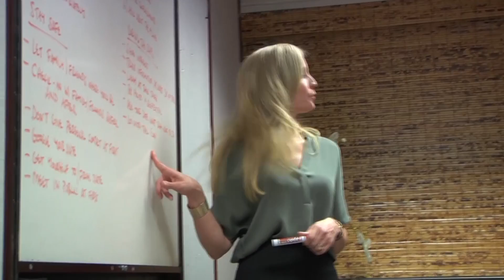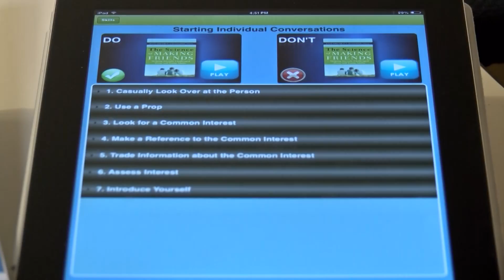Social Intervention Helps Adults With Autism | UCLA Health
Parties and social situations can be nerve-wracking for any young adult, but imagine experiencing this type of anxiety if you had autism.  A recent study reveals that a social skills program for young adults with autism spectrum disorder is the first to show significant improvement in participants’ ability to overcome their social fears.